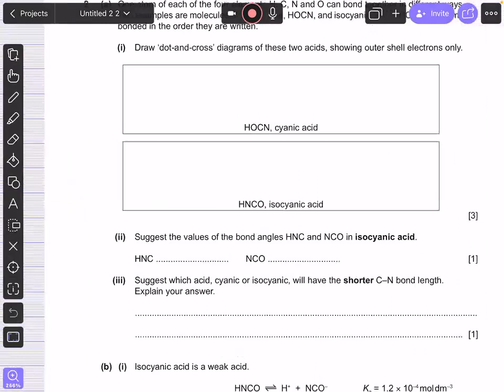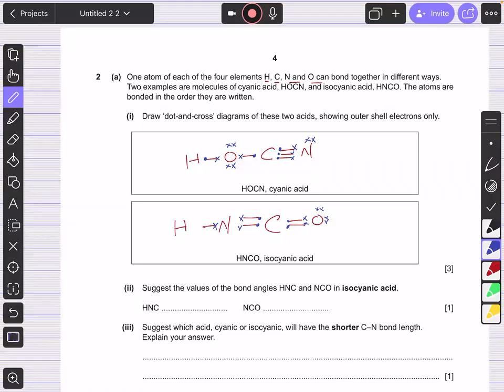A2 CHEM EQUILIBRIA 11